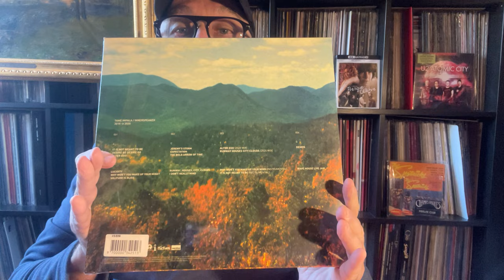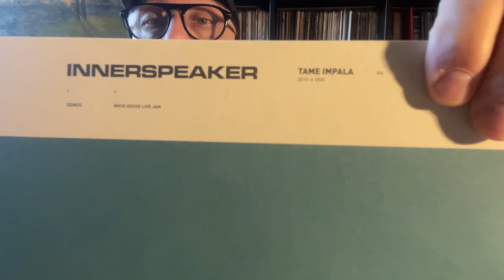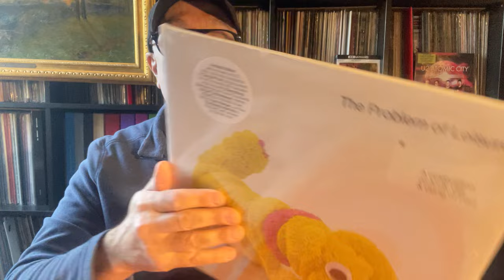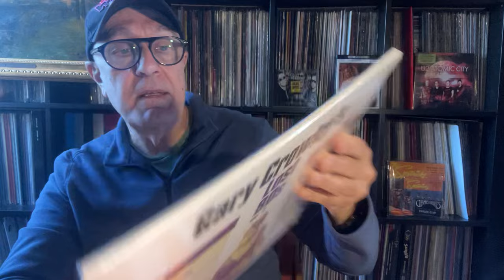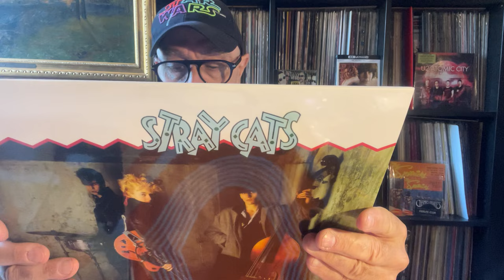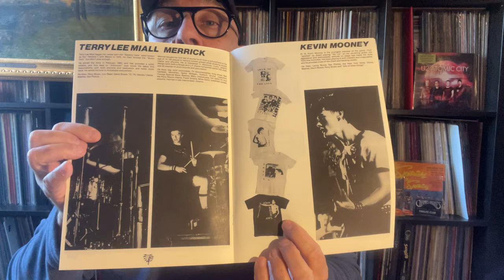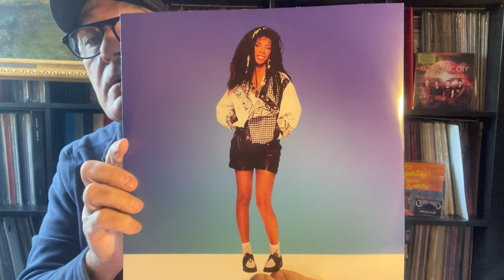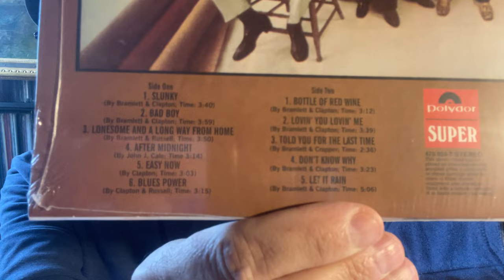SOLDES A - 70 % BOX TameImpala Madonna DonnaSummer RSD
EricClapton, StrayCats, AdamAndTheAnts, EchoAndTheBunnymen RSD, Madness RSD, TheOnlyOnes.